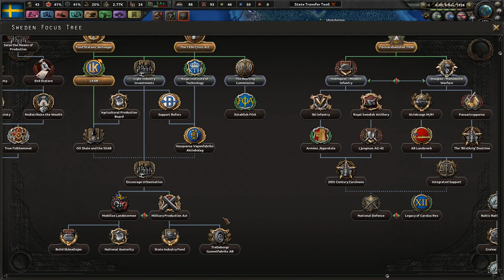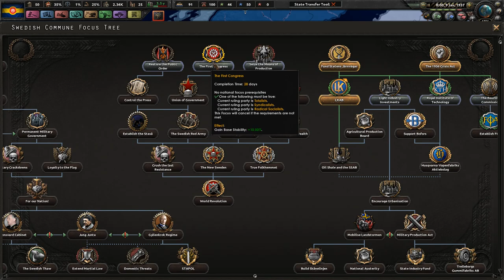Coup d'Etat || Ep.2 - Kaiserreich Syndie Sweden HOI4 Gameplay